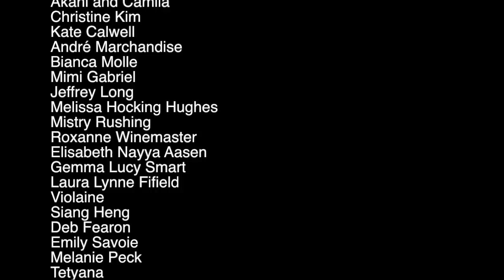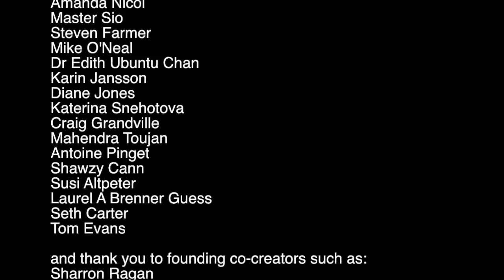How to create miracles & live a magical life? Robert Young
The world is changing fast and this is not the time to allow yourself to be washed away by the wave of circumstances. Elevate your spirit and ride the wave as it builds to a new level of love and harmony. Join us in living the dream and making a difference.

It is not by chance that you are where you are, doing what you are doing, and it is not by chance that you are the person you are today. Some force, some influence or some attraction has called upon you to proceed in the way you are proceeding at the present moment and this process will continue to occur for the remainder of your life.

'Your Personal SuperComputer' is the modern guide to accessing our superhuman gifts that have been hidden in front of everyone and demonstrated by each of us in every unexplainable special experience. Read and feel the familiarity of what you have always known.